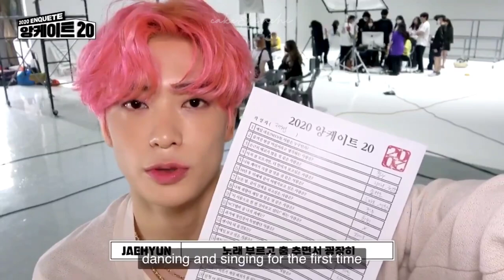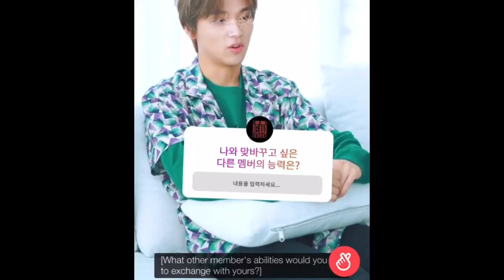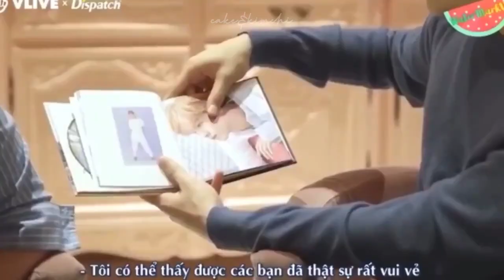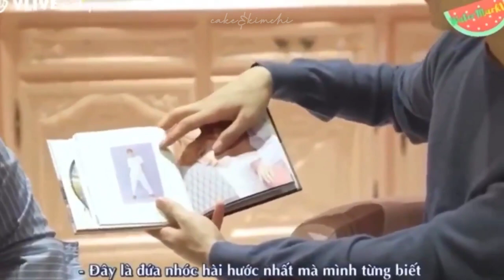how nct love lee haechan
everything haechan doing and everyone would pay attention to him.. i love the way everyone whipped and shower haechan with love.. hope u enjoy! = )